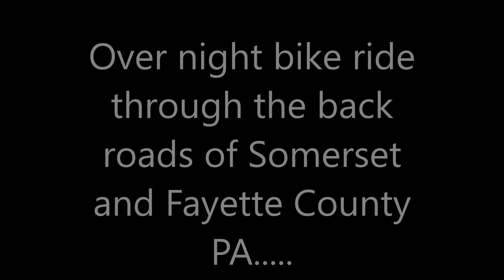Covered Bridges, Great Food, and the Bike!!!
We did an overnight bike ride on the backroads of Somerset and Fayette County PA. Stayed at the Holiday Inn Express in Somerset PA and had lunch in Confluence PA at The River's Edge Cafe. It was absolutely delicious. We also came across a few covered bridges on our overnight adventure.